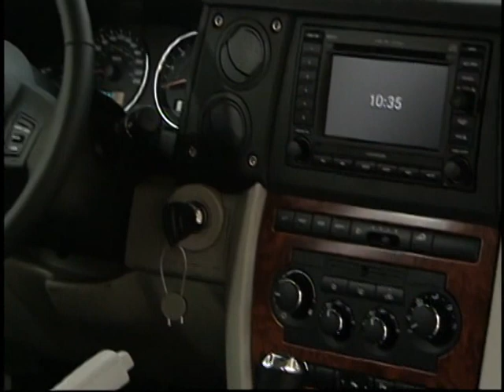2008 Jeep Commander CRD